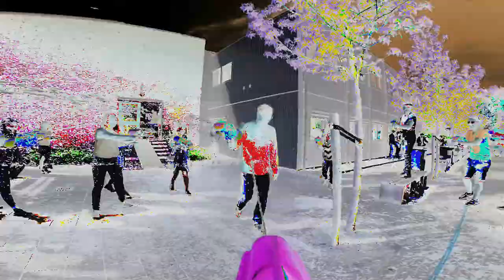Aftermovie Examenstunt 2017 - Pascal College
24 mei 2017: examenstunt op het Pascal College van 5 havo en 6 vwo.

Muziek: Cosmic - Jordan Schor ft. Nathan Brumley (NCS)